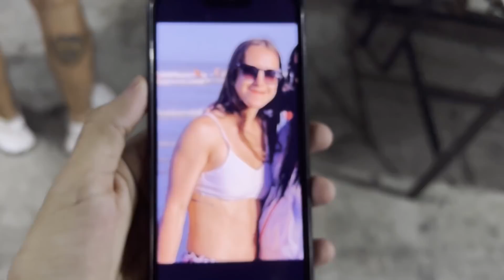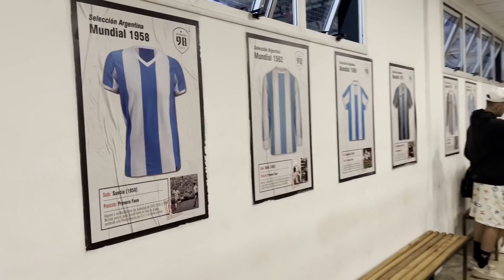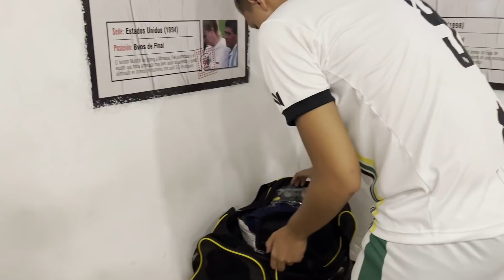ENVOLVENTES LA OTRA PASIÓN \\ Capitulo 1 - Amistoso